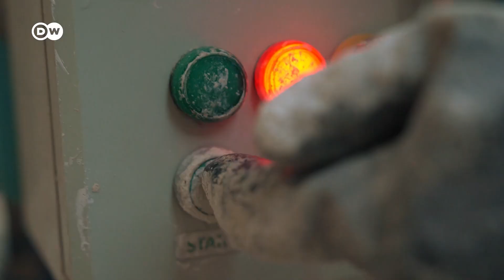How cannabis can help the world fight climate change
A home built from cannabis? It won't make you high, but it is environmentally friendly and sustainable. Hemp is considered one of the most versatile and beneficial plants to humans. Can hemp be the building material of the future?

CHAPTERS
00:00 Intro
00:40 What’s the problem with concrete?
01:10 Exploring hemp as a building material
02:14 Building a house with hempcrete
03:37 Why isn’t hemp used more often in construction?
04:08 At the Hanf Museum Berlin
04:42 Fighting against the stoner clichés
05:21 Outro

CREDITS
Report: Ruben Kalus
Camera: Marco Borowski, Ruben Kalus
Edit: Frederik Willmann
Supervising Editor: Christine Lebert, Mirja Viehweger

Thumbnail Photographs: © Oskar Proctor/ © picture alliance/imageBROKER | Siegra Asmoe